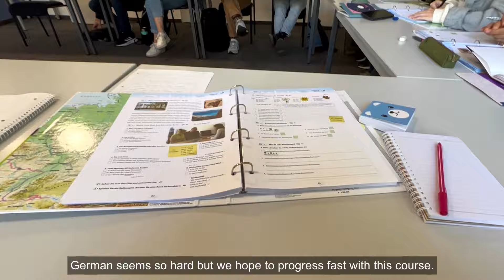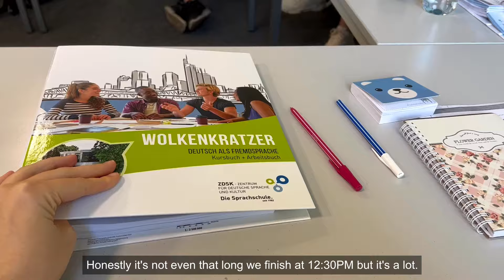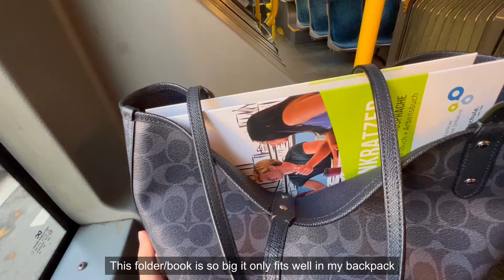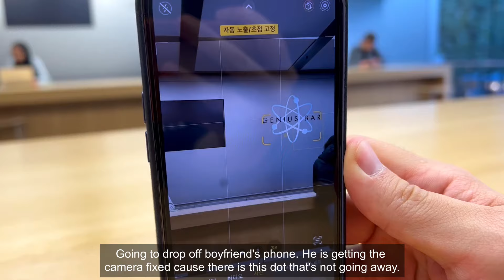Autumn vlog 🍁October in Frankfurt, being productive, TK Maxx shopping 🎃 life in Germany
New vlog from Frankfurt. Currently doing a German intensive course to study German fast and decided to make a short video about our daily routine and how a typical week looks like. Did some Halloween shopping and also tried to show what we ate during the week.
Hope you enjoyed watching! See you soon :)

Link for the bear cup 🐻